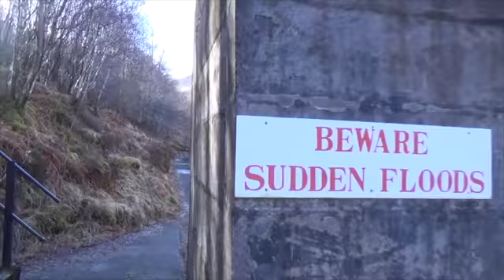Blethering Ben - 38 - I've never seen so much snow!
Winter 2013/14 will be remembered for the endless storms that kept everyone off the hills for months, but it will also be remembered for the record breaking volumes of snow that were dumped on the hills as a result. After months of waiting I finally got a good sunny day, so I rushed up to the Grey Corries to see just how much snow we had.